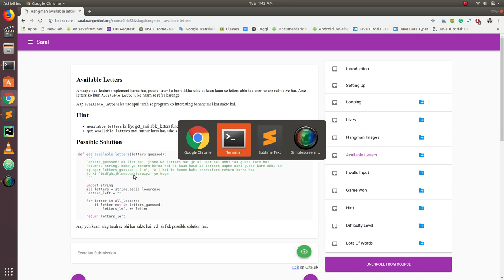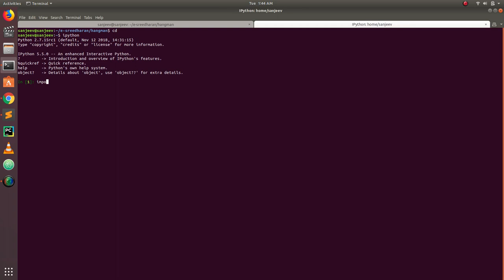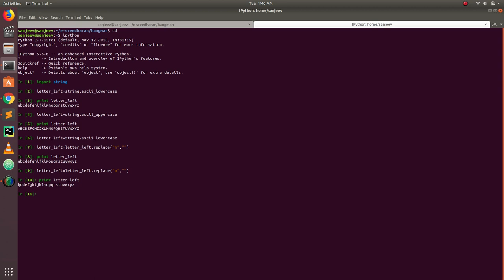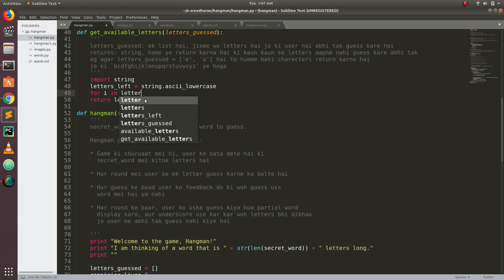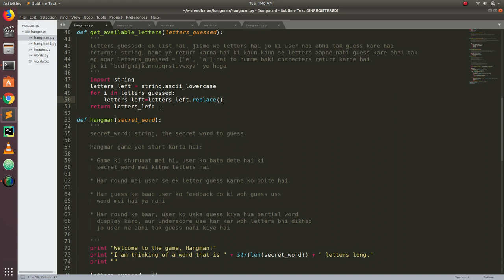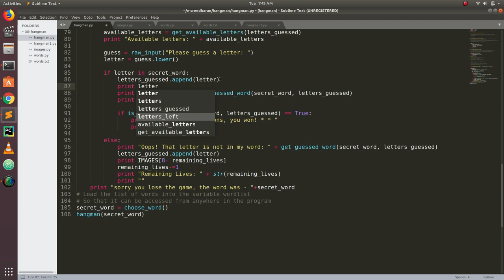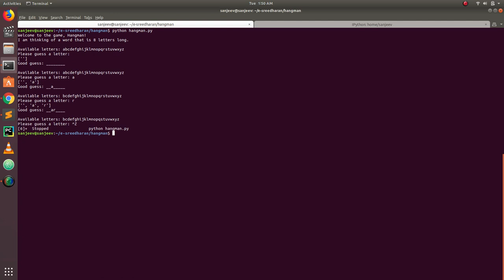Available Letters | Hangman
How to show the remaining Available Letter for the user to guess?

This video is made by Sanjiv Kumar (2018 Batch)